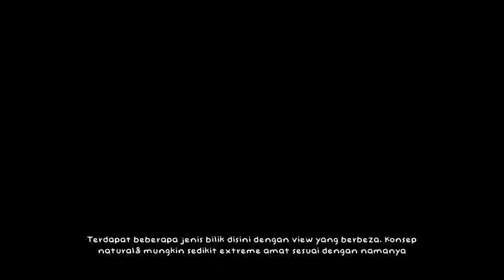Xscape Tambun, IPOH PERAK - TEROKAI GUA di Tambun?? Best giler!! : We Go Travel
‘HIDDEN GEMS’ DI IPOH 2020
Di kala musim PKPP ini, mesti ramai tengah tercari-cari destinasi percutian yang menarik sebelum sesi persekolahan bermula.

Kali ini, We Go Travel berkongsi pengalaman mengembara ke Bandar Ipoh! Bandar yang penuh dengan seni bina lama serta sangat terkenal dengan ‘hipster’ nya bagi kalangan anak-anak muda masakini. ‘Instagrammable City’ itulah gambaran yang dapat dikatakan kerana hampir di setiap sudut di bandar ini terdapat tempat yang cantik menarik dan Onz yang boleh abadikan sebagai memori terindah.
XScape TAMBUN, IPOH

Salah satu ‘HIDDEN GEM’ yang terdapat di IPOH yang masih boleh dikatakan masih baru yang mungkin ramai yang masih tidak tahu dengan tempat ini. Tempatnya sedikit tersorok dicelah bukit batu kapur tetapi mempunyai view yang berlatar dengan kehijauan yang sangat tenang dan chill sahaja tidak terlalu extreme dan tidak terlalu bandar. Masih mengekalkan ciri nature tapi dalam ertikata lain juga selesa terok. Mencabar dan Selesa menjadi tarikan utama hotel di sini. Tidak perlu risau kerana fasilitinya cantik dan tempatnya sangat selesa.

JENIS BILIK

Disini, kami memilih bilik jenis Family Deluxe + BBQ facilities. Bilik ini mempunyai 2 katil Queen, 1 kerusi urut jenama Zero (BEST), wifi yang boleh tahan laju dan paling best ada NETFLIX yeeee! Bayangkan kami sekeluarga layan movie serams dalam hutan ni sangatlah BEST! Hehe..

Tetapi jika anda hanya sekadar couple atau mempunyai seorang anak kecil, boleh pilih bilik yang lebih kecil dan kami juga rekemen anda ambil bilik ‘mountain view’. Sebenarnya, kami hendak booking bilik ini, tapi malangnya sudah pun fully booked! 😞

Harga bilik boleh check di Agoda, Booking.com or direct from Xscape Tambun website.

Aktiviti

Mungkin anda tertanya-tanya apa yang best sangat disini?? Antara aktiviti yang ditawarkan adalah:

➢ Flying Fox
➢ Cave Adventure ( sangat rekemen)
➢ Berbasikal
➢ BBQ
➢ Taman Permainan
➢ Berenang (Swimming Pool kecil) beserta jakuzi

Kesemua aktiviti adalah percuma kecuali Flying Fox & Cave Adventure berharga RM50 untuk 2-2 aktiviti diatas. Perlu diingatkan aktiviti ini hanya untuk kanak2 berumur 6 tahun ke atas sahaja. Sekirannya anda mengambil pakej Cave advanture, anda akan dapat sekali unlimited flying fox.😎

Aktiviti Cave Advanture ini sangatlah kami rekemen untuk anda merasai pengalaman yang baru. Sangat menarik kerana di dalam gua ini terdapat peninggalan aktiviti melombong pada zaman dahulu. Gua ini juga masih lagi belum diterokai sepenuhnya. Amat menarik sekali!

Untuk BBQ pula, hanya kemudahan tempat membakar dan pinggan mangkok sahaja disediakan, barang yang lain perlu bawa sendiri yee. Peti sejuk ada juga disediakan, tetapi saiz kecil sahaja.

Xscape Tambun

TEMPAT TARIKAN LAIN YANG BERDEKATAN

Lost World of Tambun

Keep Calm & Put on your Mask!

*** Jom Follow & Support Kami ***